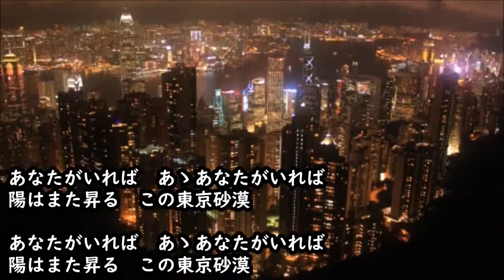前川清 東京砂漠 カラオケ ‹歌詞入り›